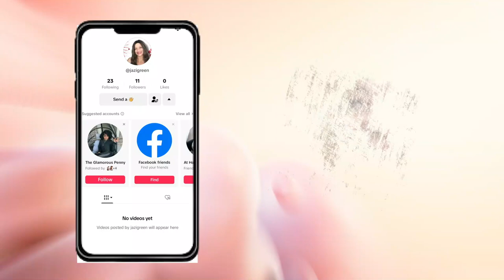Ana's Birthday Celebration! I Gold & White Tablescape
ideasforaglambirthdaytablescape
Tablescape Tuesdays 2024, Home Decor, Home Decorating, Ana's Birthday Celebration, How To Style A Birthday Tablescape, How To Decorate A Tablescape For A Birthday, Styling A Birthday Tablescape, How To Style A Glam Birthday Tablescape, Ideas For A Glam Birthday Tablescape, Gold And White, Glam Gold And White Tablescape, Decorating with Jazigreen

Hi Jazigreens, let's celebrate the birthday of Ana. Be inspired.

$Jazigreen7

With Me??